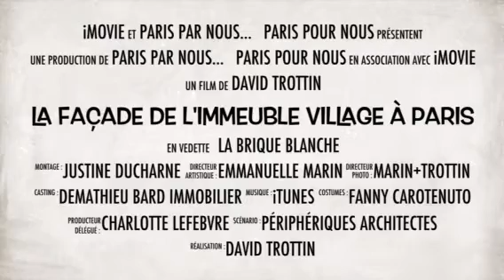"PARIS PAR NOUS / PARIS POUR NOUS" pour Reinventer Paris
"Recherche et développement" autour de la façade en briques blanches de l'Immeuble Village